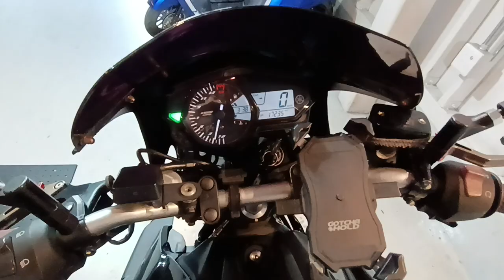MT-25 2017年 中古車 バイクショップ名:ビーパワーズ (B-POWER'S)